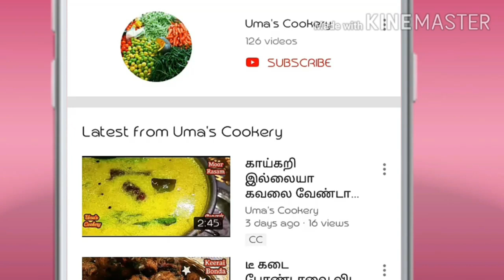காலை நேரத்துல இப்படி மொறுமொறுனு சூப்பரான ஒரு breakfast செஞ்சி குடுங்க I Thavala adai in tamil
How to make thavala adai in tamil

Ingredients